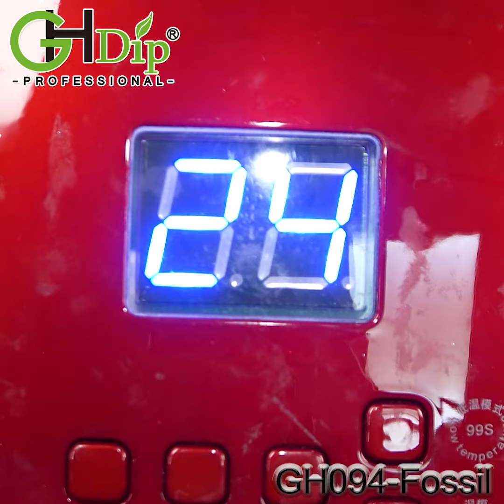How to use Painted gel with dip powder/GHDIP nails design